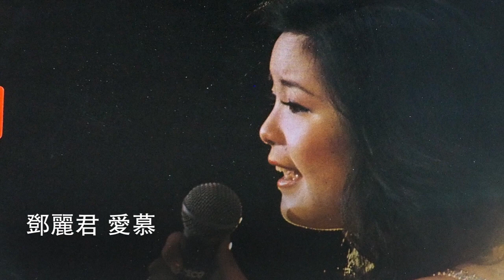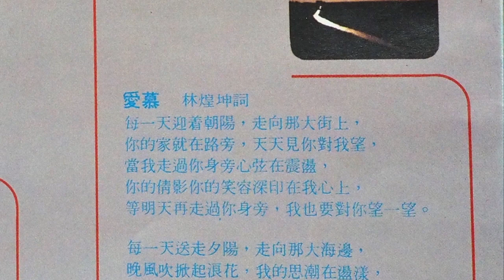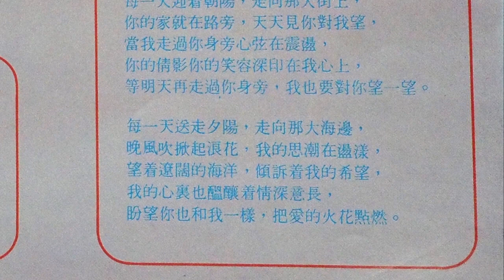鄧麗君 愛慕 - 黑膠 Hi-Fi - Teresa Teng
音頻以 96/24 錄製
CD 聽得多, 這個版本是 1977 鄧麗君 (絲絲小雨) 黑膠碟的聲音。
點解會黑膠復興? 音質最重要! 細聽你就會明白。

Lyricist：林煌坤
Composer：森岡賢一郎

每一天
迎著朝陽
走向那大街上
你的家
就在路旁
天天見你對我望
當我走過你身旁
心弦在震盪
你的身影
你的笑容
深印在我心上
等明天再走過你身旁
我也要對你望一望

每一天
送走夕陽
走向那大海邊
晚風吹
掀起浪花
我的思潮在蕩漾
望著遼闊的海洋
傾訴著我希望
我的心裡
也醞釀著
情深意長
盼望你也和我一樣
把愛的火花點燃

每一天
送走夕陽
走向那大海邊
晚風吹
掀起浪花
我的思潮在蕩漾
望著遼闊的海洋
傾訴著我希望
我的心裡
也醞釀著
情深意長
把愛的火花點燃